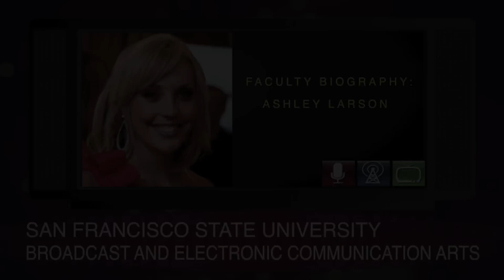Ashley Larson Faculty Bio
Faulty Bio of BECA Lecturer Ashley Larson.  Project is shot with a Nikon D3100 and edited on Final Cut Pro.  This project was Produced, Directed, and Edited by BECA student Scott Celestre who will graduate from the BECA Program in the Spring of 2012.